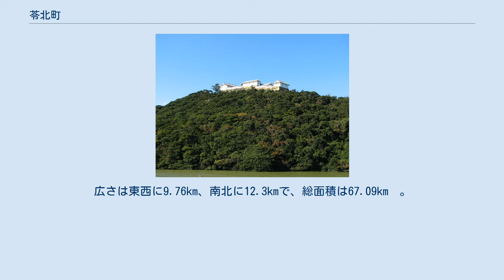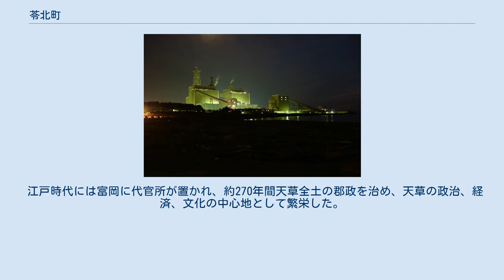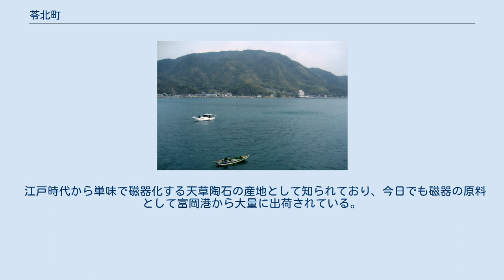苓北町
富岡城並びに苓北町中心部の航空写真 苓北火力発電所 苓北町（れいほくまち）は、熊本県の西部、天草諸島の北西部にある町で、天草郡に属する。
 天草諸島の1つ、下島の北西端に位置する。
広さは東西に9.76km、南北に12.3kmで、総面積は67.09km²。
西は天草灘、北は千々石灘に面する。
 町名は「苓州（天草諸島の異称）」の北部にあることから。
 細長く突き出た富岡半島は陸繋島として知られる。
半島から伸びた砂嘴の巴崎は小天橋とも呼ばれ、県指定の天然記念物ハマジンチョウが群生する。
 富岡側からの巴湾 数百年にわたって天草の中心地だった。
1205年志岐光弘氏が志岐六ヶ浦ノ地頭となり、坂瀬川、志岐、都呂々、富岡を含む天草下島の北部一帯を約400年統治する。
 戦国時代末期には全盛期を迎える。
キリシタン大名志岐麟泉はイエズス会の宣教師を招いて布教を許し、キリシタンを受け入れた。
これを通じて麟泉は南蛮貿易を行おうとしたが、実現はしなかった。
 江戸時代には富岡に代官所が置かれ、約270年間天草全土の郡政を治め、天草の政治、経済、文化の中心地として繁栄した。
 1953年（昭和28年）の町村合併促進法施行により、天草郡坂瀬川村、志岐村、富岡町、都呂々村の4町村の合併の機運が高まり、1955年（昭和30年）1月1日、都呂々村を除く3町村が合併、苓北町が誕生した。
翌年、都呂々村が編入合併され、現在の苓北町となる。
 江戸時代から単味で磁器化する天草陶石の産地として知られており、今日でも磁器の原料として富岡港から大量に出荷されている。
1990年代には九州電力苓北火力発電所が西海岸に建設され、その出力は熊本県内の電力需要の約3分の2をまかなうほどである。
そのため町の財政は豊かで、天草市に合併しなかった。
 空港・鉄道路線なし。
 一般路線バス 高速道路なし。
 一般国道 主要地方道 一般県道 その他の道路 ★は故人